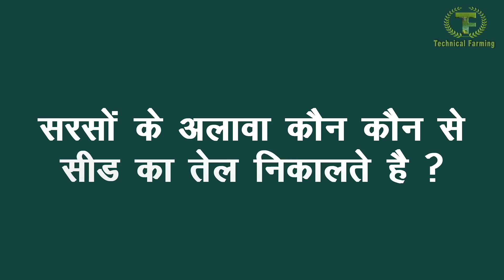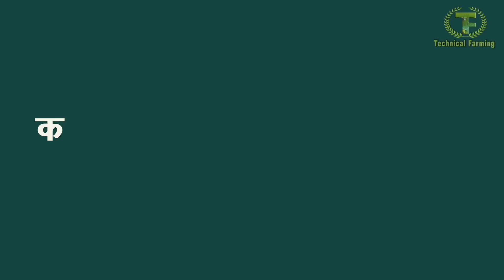वुड प्रेस्ड ऑयल निकलते देखिए, नकली असली का फर्क समझ जाएंगे Kacchi Ghani Oil || Technical Farming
कच्ची Ghani वुड प्रेस्ड ऑयल लाइव निकलते हुए दिखा रहे हैं किसान संदीप सिंह आपको इस वीडियो में पता चलेगा कि असली  तेल कैसा होता है kacchi ghani तेल कैसा होता है कौन सा तेल सबसे अच्छा होता है कच्चे खाने से कौन-कौन से तेल निकलते हैं कच्ची घानी से कौन-कौन से तेल निकाले जाते हैं और उनसे सेहत में क्या लाभ होता है संदीप सिंह एक ऐसे किसान है जो इमानदारी से कच्ची घानी से अलग अलग तेल निकालते हैं जैसे सरसों का तेल, बादाम का तेल, नारियल का, ग्राउंडनट ऑयल, अलसी का तेल. इस तरह सूरजमुखी का तेल भी निकाला जाता है
नारियल का तेल बालों के लिए बेहतरीन माना जाता है और त्वचा के लिए भी अच्छा काम करता है चेहरे पर नारियल का तेल लगाने से कील मुंहासे ठीक हो जाते हैं इसके अलावा नारियल का तेल जो कच्ची घनी से निकलता है वह चेहरे के लिए रामबाण होता है
Wood Pressed oil is healthy cooking oil option. What is the process of wood pressed oil extraction  Here is the complete story. Coconut oil. Hair oil. Best oil for skin is wood Pressed Coconut oil